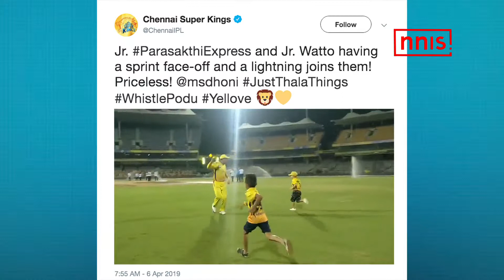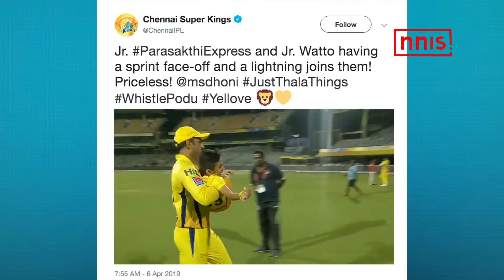Hisaab khel ka | Episode 51 | Praveen Kumar Picks Up His No.4 Batsman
It goes into reasons, factors and triggers why certain events and moments happen in sport. This is not just a recap of which there are many. Our Team pushes limits to do the legwork, talk to experts and research. Well known experts would be coming into our studio to voice their informed opinion as to why an event happened in a particular way ? Why a prominent coach quit ? What is happening to sports at large in India and internationally ? The good thing is India is embracing many more sporting genres beyond our magnificent obsession called Cricket. Shooters are hitting the target. So are Archers. Kabaddi is catching eyeballs while a young JavelinThrower is seen as our next superstar. Parents want their young kids to emulate sports stars. It’s all happening.